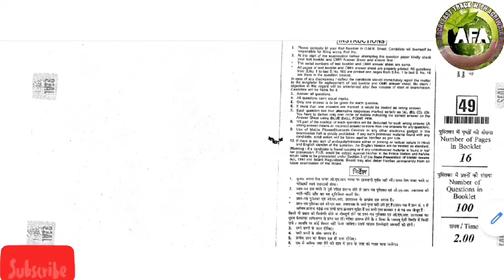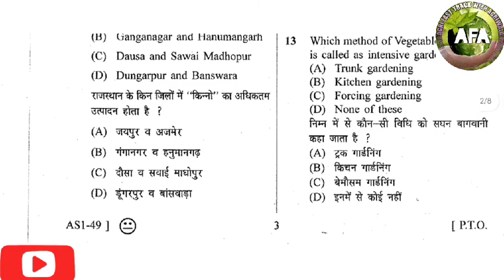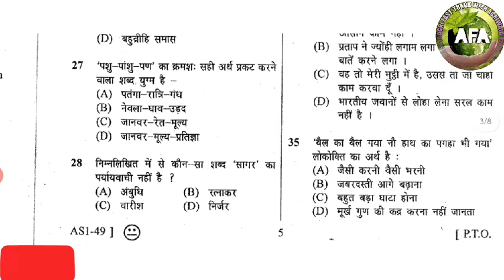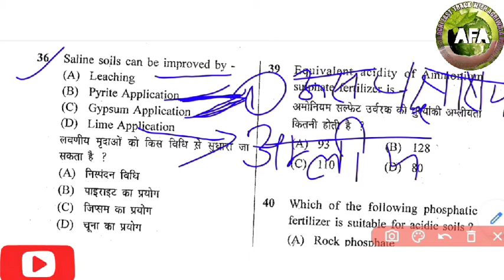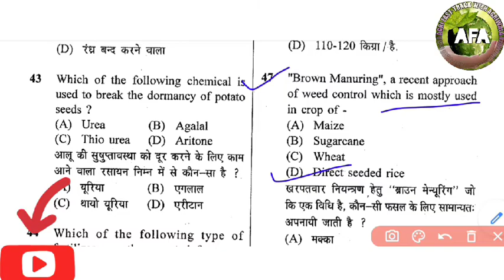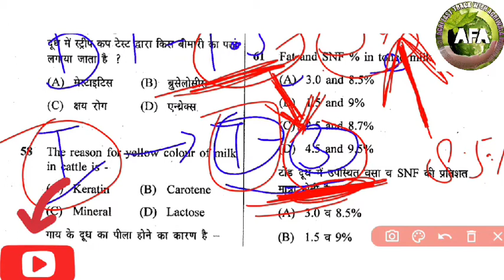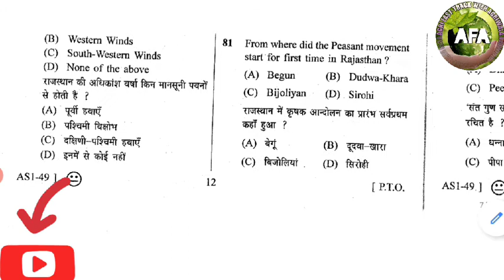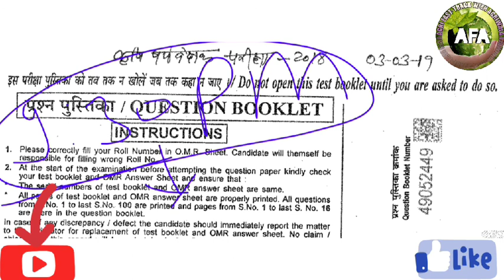Agriculture Supervisor Solved Question Paper 2018|कृषि पर्यवेक्षक हल प्रश्नपत्र 2018|RSMSSB AGRI.SUP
Agriculture Supervisor Solved Question Paper 2018|कृषि पर्यवेक्षक हल प्रश्नपत्र 2018|RSMSSB Agriculture supervisor previous year solved papers
Agriculture supervisor exam 2021||New syllabus & exam pattern2021||कृषि पर्यवेक्षक भर्ती 2021||RSMSSB 2021
Agriculture supervisor exam 2021||Rajasthan agriculture supervisor 2021||कृषि पर्यवेक्षक भर्ती 2021||RSMSSB 2021-video link 👇👇👇

कृषि पर्यवेक्षक 2021 || सिलेबस व परीक्षा पैटर्न 2021
RSMSSB Agriculture Supervisor Vacancy 2021

राजस्थान कृषि पर्यवेक्षक भर्ती परीक्षा  2021 || कृषि पर्यवेक्षक भर्ती 2020-21
Rajasthan agriculture supervisor official notification link (कृषि पर्यवेक्षक की भर्ती का ऑफिशल नोटिफिकेशन लिंक)👇👇👇

Agriculture supervisor New syllabus & exam patterns 2021, Agriculture supervisor official notification, RSMSSB Agriculture supervisor 2021,
agriculture supervisor exam paper analysis,